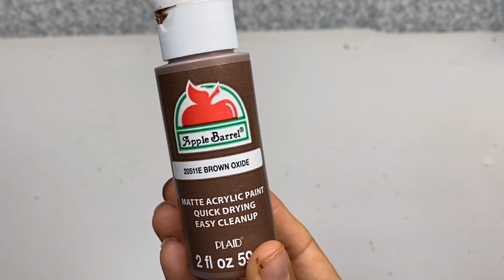Easy DIY Dollar Tree Spring Or Everyday Farmhouse Decor | Wood Decor Crafts | Cheap Craft Ideas 2021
Easy How To Tutorial - In this video I will show you how to make this mini bird house with stand farmhouse decor piece great for spring or your everyday decor.

Below is the Items you will need and link to purchase if link is available:

- Wood Planks (Dollar Tree)
- Mini Bird House (Dollar Tree)
- Greenery Pick (Walmart)
- Jute Twin (Dollar Tree)
- Floral Wire (Dollar Tree)
- Apple Barrel Paint - Jet Black (Walmart)
- Apple Barrel Paint - Brown Oxide (Walmart)
- Apple Barrel Paint - White (Walmart)

~*~ Simply Cheap & Easy DIYs ~*~ Craft Smarter Not Harder ~*~